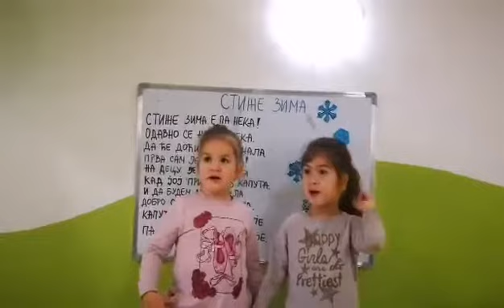Vrtić Vini Pu - "Stiže zima"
Вртић-играоница ВИНИ ПУ
Вртић:  радним даном 7-17.00  викендом не ради
Играоница:  радним даном 16-21.00  викендом: 10-22.00